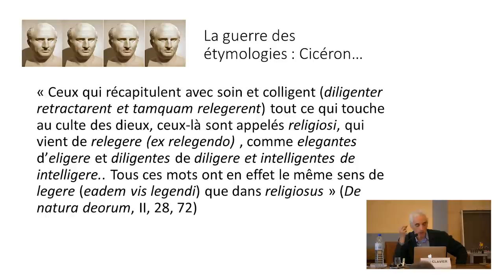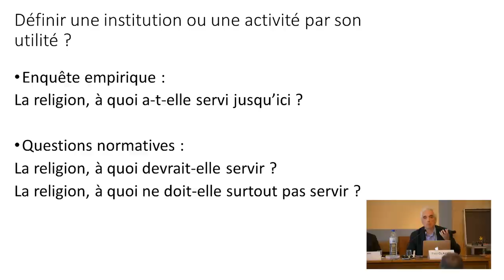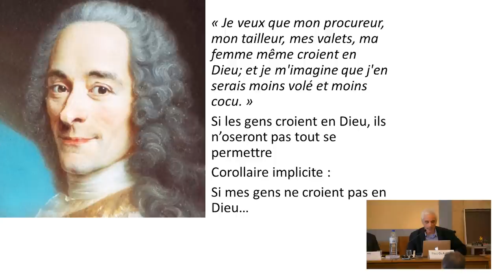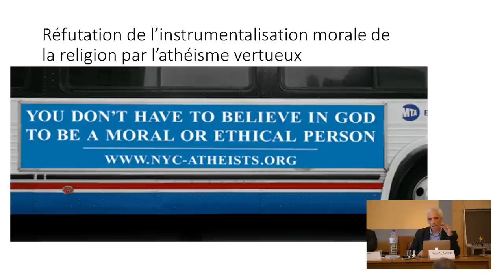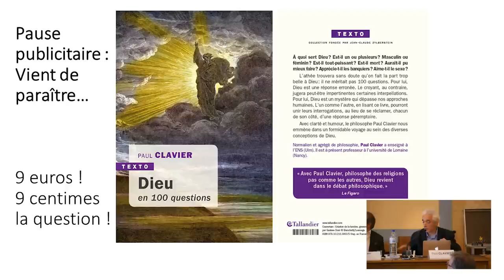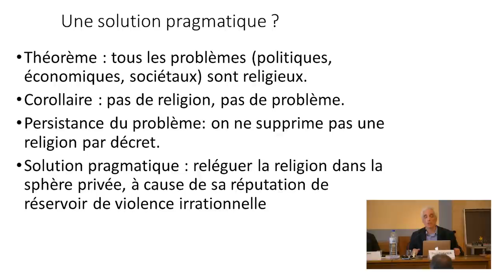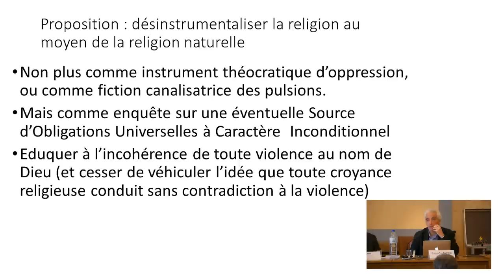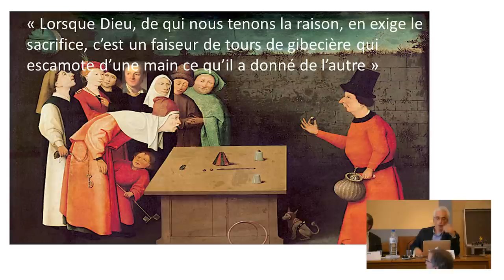La religion, à quoi sert-elle ? Paul Clavier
Paul Clavier dirige le département  de philosophie de l’Université de Lorraine. Il a publié de nombreux ouvrages, dont Dieu en 100 questions (Tallandier mars 2019) et Dieu sans barbe. Vingt et une conversations instructives  et amusantes sur la question très disputée de l'existence de Dieu. C’est une approche rationnelle de l’existence de Dieu qu’il défend, permettant le dialogue entre athées, agnostiques et croyants, et posant ainsi une limite universelle  à l’instrumentalisation violente de Dieu.